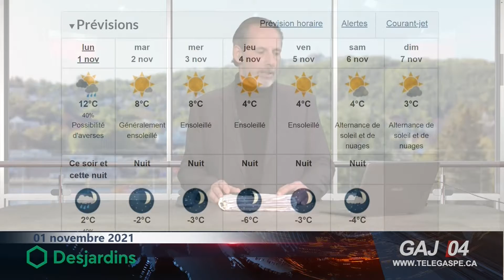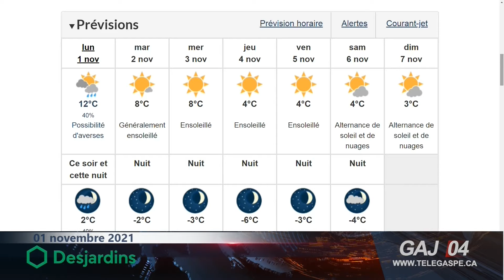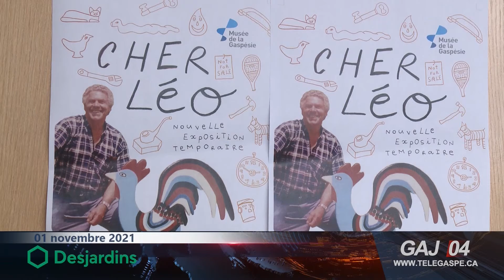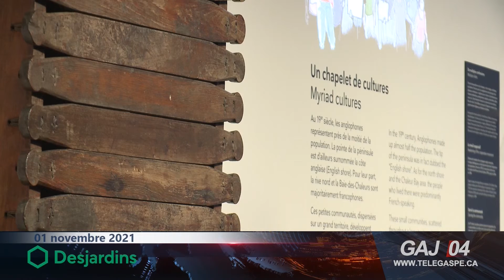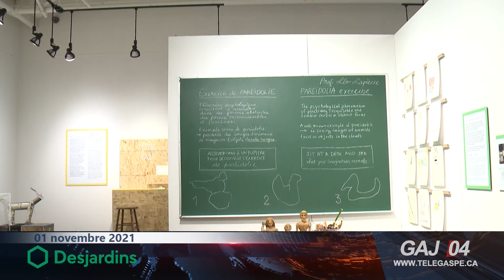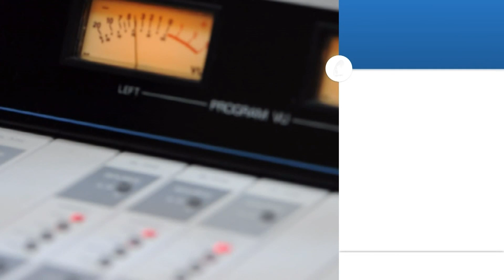À Gaspé aujourd’hui : lundi 1er novembre 2021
Cégep de la Gaspésie et des Îles : cure de jouvence aux résidences
Geneviève Milot, coordonnatrice aux résidences du Cégep de la Gaspésie et des Îles, nous présente le tout nouveau pavillon St-Jean du campus de Gaspé et les nombreux travaux qui se poursuivront pendant les prochaines années.
Musée de la Gaspésie : l’art de mettre en valeur
Christine Leblanc, chargée de projets, nous parle de MASSIVart, cette compagnie à qui nous devons les expositions « La confluence des mondes » et « Cher Léo » présentées au Musée de la Gaspésie.